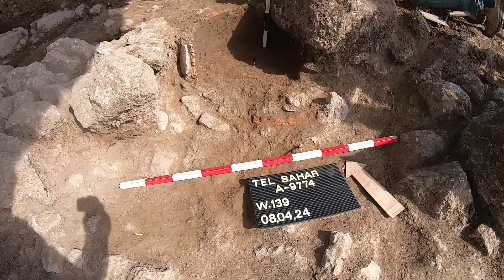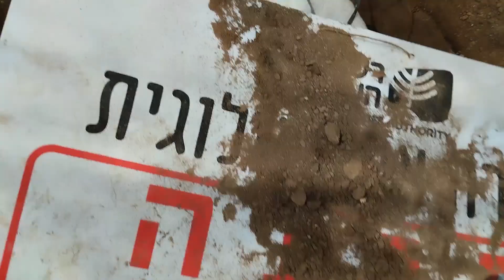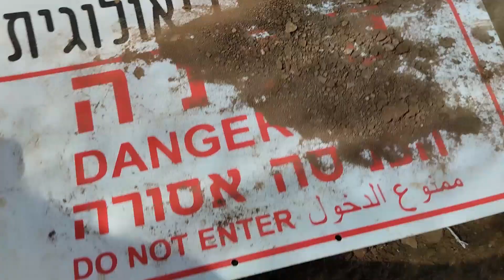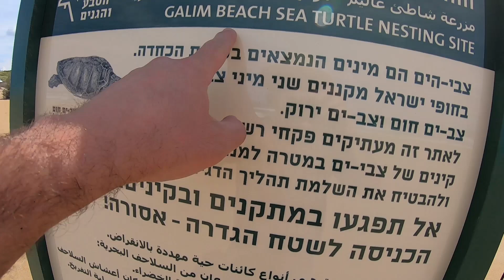Начинаем раскопки города III тысячелетия до н.э. Тель Сахар